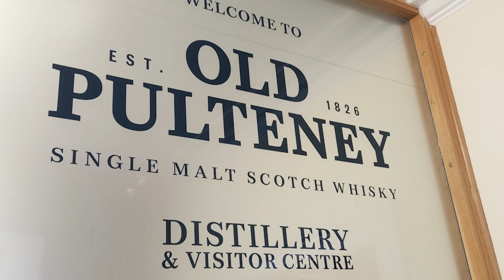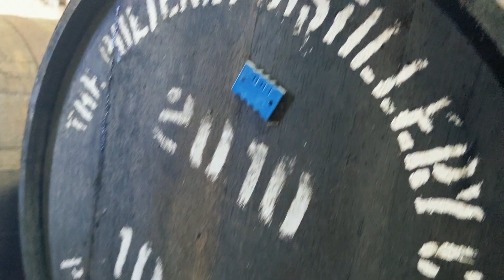Deux jours de folie en Écosse - Distillerie, Pointe nord, vaches Highland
Sous-titres disponibles dans votre langue, pensez à les activer !

🟢  LE NORD DE L'ÉCOSSE - JOHN O'GROATS

Une vidéo très riche tournée dans le Nord de l'Écosse avec au programme la découverte d'une distillerie de whisky Ecossais, l'arrivée à l'extreme nord du pays et ses paysages incroyables, et la rencontre au beau milieu de la route de la plus célèbre race de vaches du pays, les highland

💬 SERIEUX TU LIS LA DESCRIPTION ?
Quel est le nom du whisky donc nous visitons la distillerie ?

🥇 ME SOUTENIR 🥇
Tu souhaites soutenir le projet de la planète de Caro, tu trouveras sur cette page toutes les façon de me soutenir, que ce soit gratuitement, avec des codes sur mes partenaires, l'achat de photos insta en HD en édition limité, ou encore mes photos privées 🔞

📍 RETROUVEZ MOI
 📸  1 jour sur 2 en photo sur Instagram
 📱 sur Tiktok et SnapChat pour des anecotes Vanlife !

Et n’oubliez pas mon site internet avec les recettes expliquées en détail, mais aussi des astuces pour votre quotidien, et tout ce qui m'intéresse dans la vie qui m’apporte du bonheur🧑🏻

🎬  CHAPITRAGE
00:00 introduction
00:15 La distillerie de Whisky
01:39 Route vers le Nord
06:06 Lieu incroyable pour la nuit
09:03 Rencontre avec les vaches Highland

🟢 VIDÉOS EN RAPPORT AVEC CELLE CI

GoPro Hero 7
Mavic Air 2
SOny EZ-10
Micro HYPERX QUADCAST S